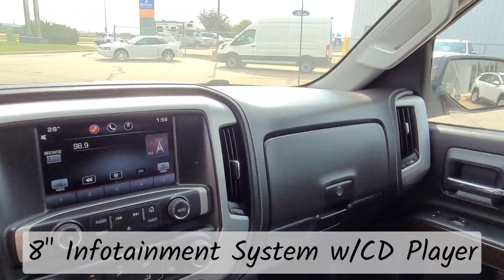2015' GMC Sierra SLE / 1500 / Truck /Iridium Metallic - 23P027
Steel GMC *FOR SALE* Alberta

5640 Highway 2A, Lacombe, AB T4L 1A3